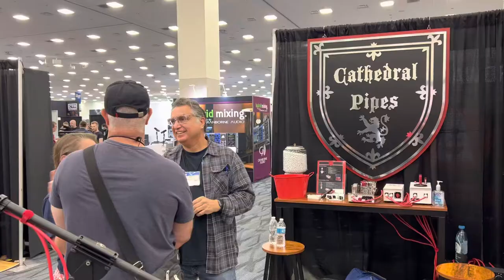CATHEDRAL PIPES Microphones NAMM 2022